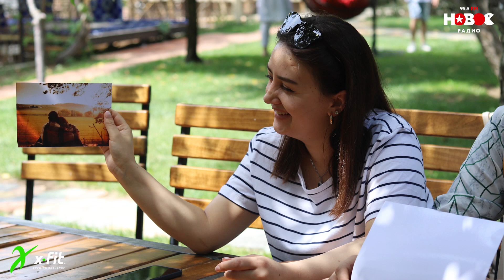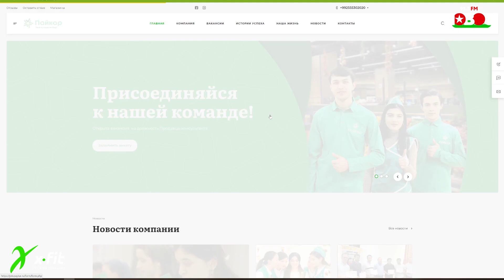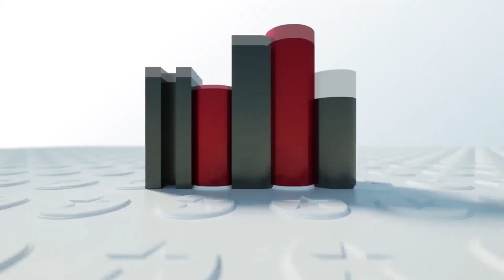ДЕВ.CHAT - Нисо Мансурова и Нигина Ходжиматова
В гостях у "Дев.Chat" Ходжиматова Нигина и Мансурова Нисо

Партнер шоу - @xfitdushanbe

Дев.Chat - ну, мы же девочки...💃

Дев.Chat - по секрету всему свету! 💃

Дев.Chat - мы уже у тебя в голове.💃😉

Дев.Chat - мы не обижаемся, мы делаем выводы.😉